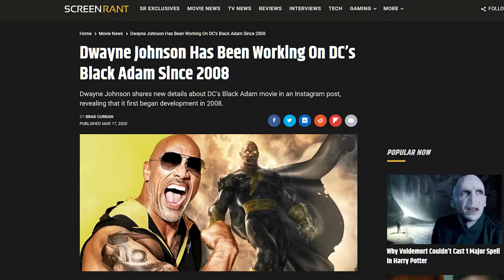Black Adam Pitch Meeting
Step inside the Pitch Meeting that led to Black Adam!

Dwayne Johnson has been trying to get his Black Adam made for nearly fifteen years. Now, in 2022, it’s finally come to life. And one thing is for sure, it’s a movie that came out, and now the hierarchy of power in the DC Universe has been affected in some way probably.

Black Adam definitely raises some questions. Like why are Atom Smasher and Cyclone even in this movie? What was up with that Eternium stuff that make Black Adam weak? Why was that kid always skateboarding? Is Black Adam a bad guy just because he keeps saying he is? Why can’t Doctor Fate stop removing his helmet all the time?

To answer all these questions, check out the pitch meeting that led to the Black Adam!